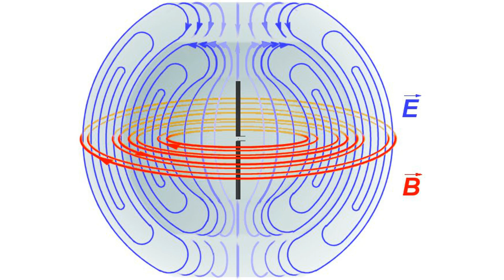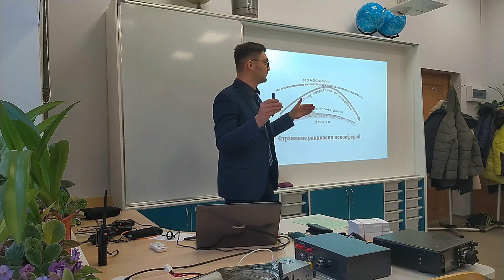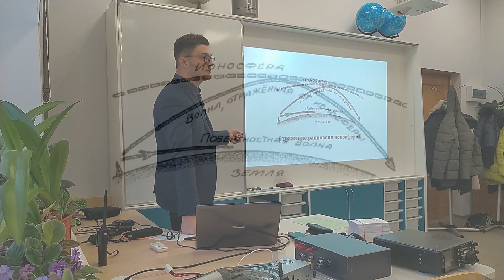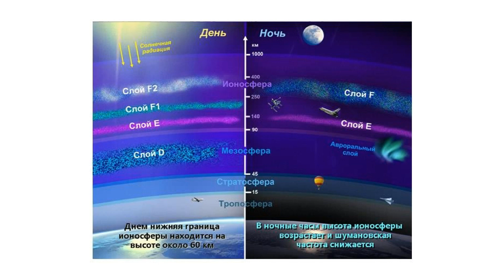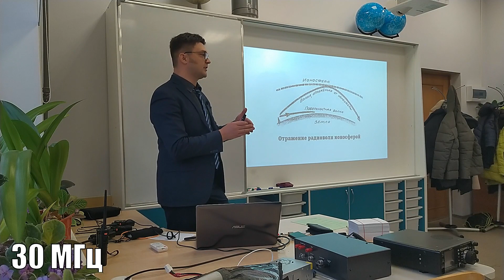Распространение радиоволн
Ультракороткие волны распространяются в пределе прямой видимости (здесь не рассматриваются пока что эффекты тропосферного отражения и т.д.). Любая поверхностная волна затухает, т.к. тратить энергию на создание токов в проводящей поверхности и объектах. Пространственная волна, частота которой менее 30 МГц , способна отражаться от ионосферы - плазменного слоя, образующегося в земной атмосфере под действием солнечной радиации. Связь в диапазоне коротких волн неустойчива из-за сложного поведения ионосферы.
Брюнелли, Б.Е. Намгаладзе А.А. Физика ионосферы - М.: Наука, 1988.
UAM - Upper Atmosphere Model
Глобальная численная модель верхней атмосферы Земли
Научно-исследовательская лаборатория «Компьютерное моделирование физических процессов в околоземной среде»